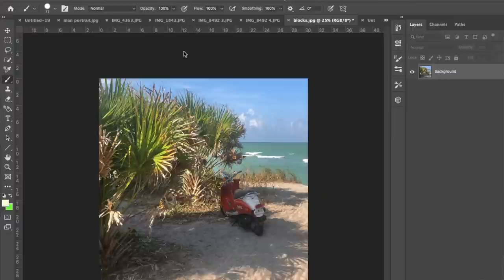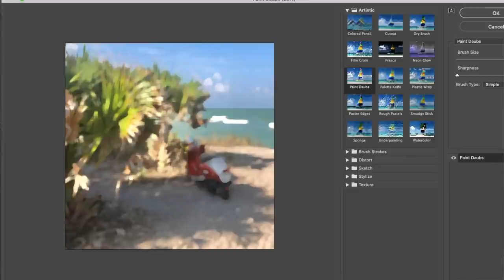The most important part of landscape painting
In this video I discuss what I think is the most important part of painting a landscape with oils.
Painting Books I Like
The War of Art
Carlsons Guide to Landscape Painting
Composition of Outdoor Painting
Fill Your Oil Paintings with Light & Color
Landscape Painting Inside & Out
Materials I like
proportional divider
Basic level oil paint
Higher quality oil paint
Gamsol Paint thinner
Linseed Oil Medium
Canvas Pad
Stretched Canvas
Easel Light
I Pad holder
Air Purifier

Water Mixable Oils
Aqua Duo
Winsor and Newton

Water mixable mediums
Gamsol gel
Linseed oil
Cobra medium

Filming
Camera arm
Mic set up

Hi, I am the son of two artists and began painting in my hometown of Richmond, Virginia before I  could walk. I was a rare combination of artist and athlete so I moved to Los Angeles in 2008 to play football for USC. I left the team my  sophomore year to focus on painting and filmmaking, applying the same focus and discipline from my football career to my art. I primarily work in oils, and spend most free days painting "en plein air" in my new home of Sarasota Florida.